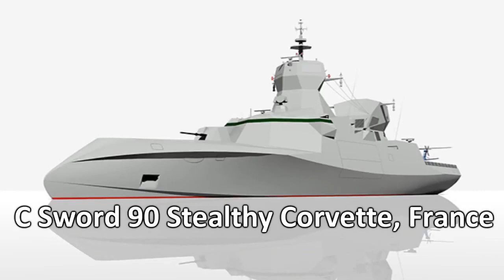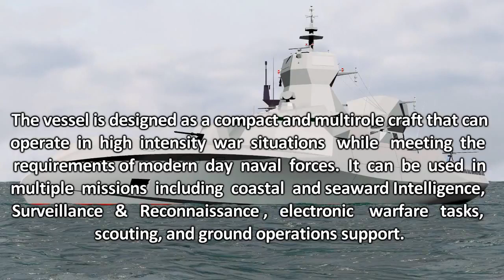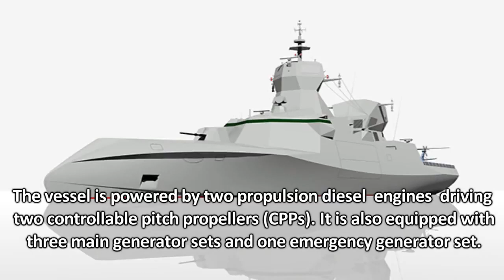C Sword 90 Stealthy Corvette Profile